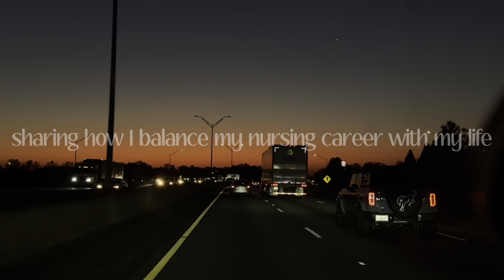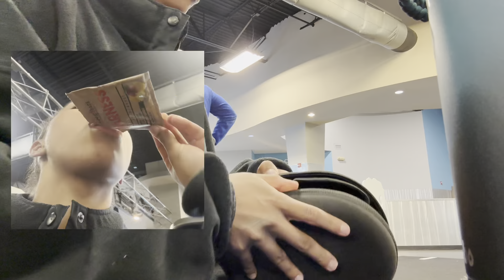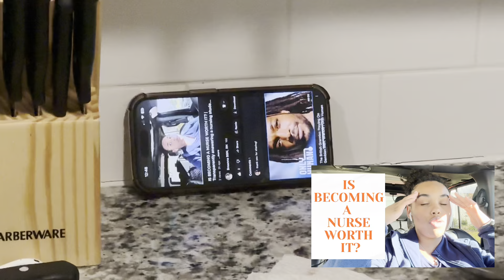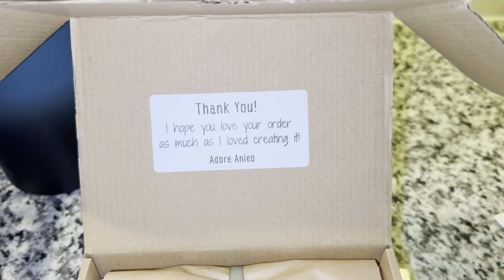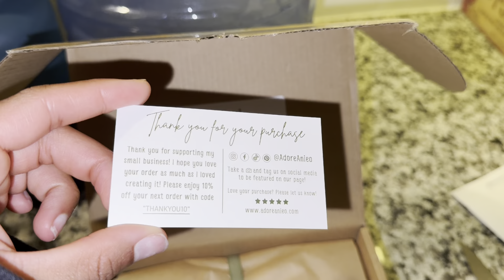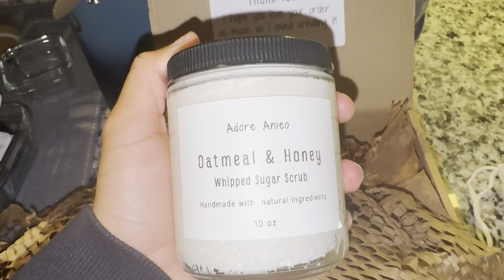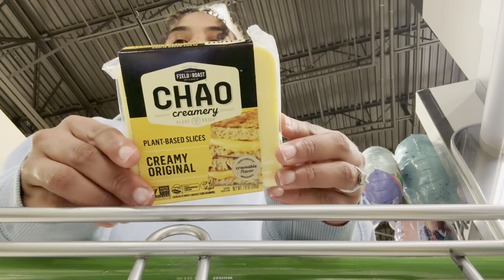FINISHED MY TRAVEL RN CONTRACT... NOW WHAT? | enjoying week #1 off | workout w/ me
Hi YouTube family! welcome back to another video on my channel Rewinding Time RN. I am your host, Breanna (BSN, RN) and in this video I am sharing with you what life has been like my first week off after completing my travel nurse contract with an update on life and a full week of working out with me. If you are new to my channel, Welcome, I am so glad you are here and if you are returning, Welcome back! I am also so glad you are here. I appreciate all the support! Thanks for tuning in, I hope you enjoy,

With love always, Bre!